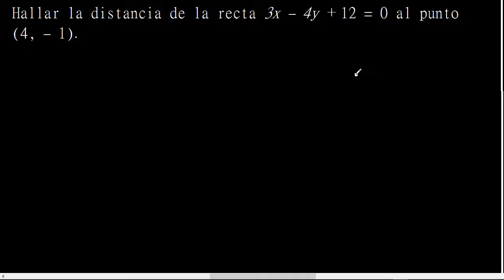Distancia de un punto (4,-1) a la recta 3x-4y+12=0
geometría analítica
Distancia de un punto a una recta mate316
geometria analitica mate316
Distancia de un punto a una recta
geometría analítica, ejemplo resuelto Distancia de un punto a una recta
Ejercicios resueltos de Distancia de un punto a una recta
como hallar Distancia de un punto a una recta
formula de la distancia de un punto a una recta
hallar Distancia de un punto a una recta
calcular la Distancia de un punto a una recta